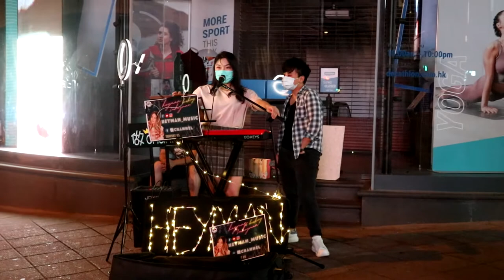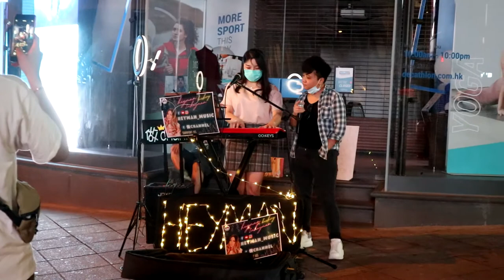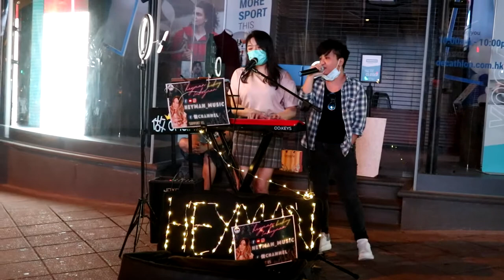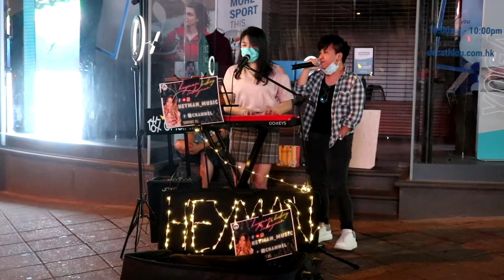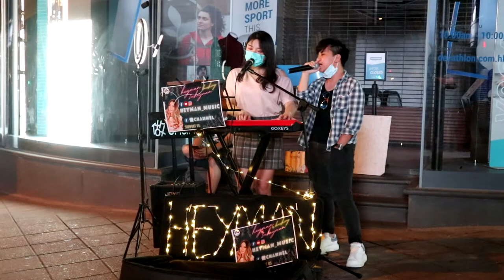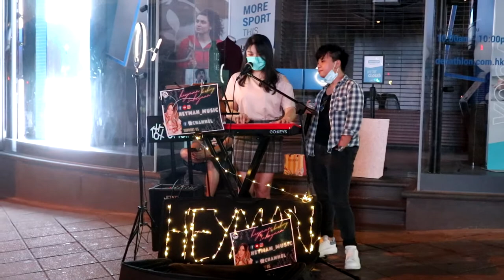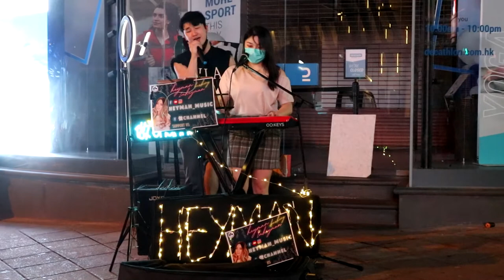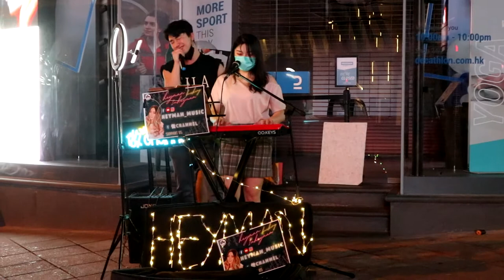Fly Me To The Moon/Innocence/春秋/Heartache-Cover By 觀眾~Hey Man@2020/10/10~中環Busking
Hey Man